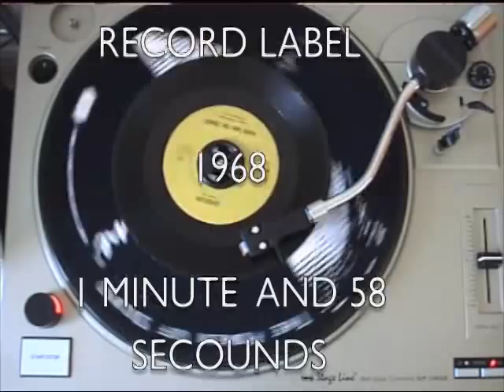Superlove by David and the giants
Superlove by David and the giants produced by Roger Hawkins and Jimmy R Johnson on the Crazy horse record label. 1968 1 minute 58 secounds